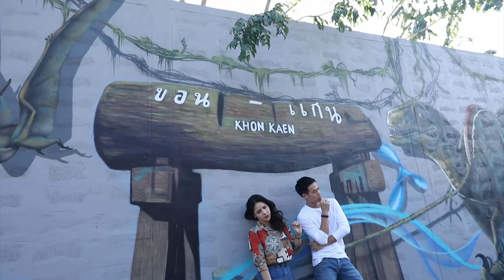est ชีพจรลงพุง01 03 62HD